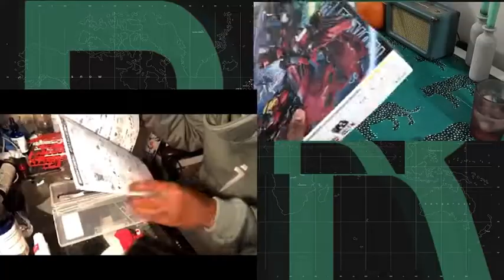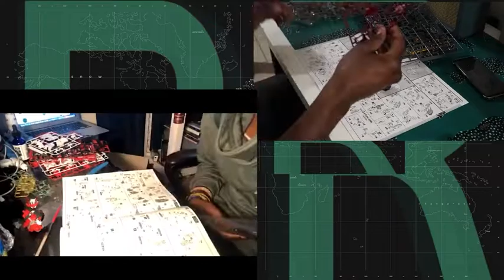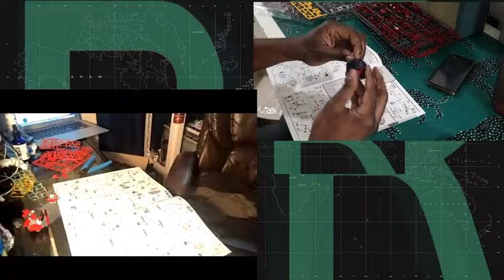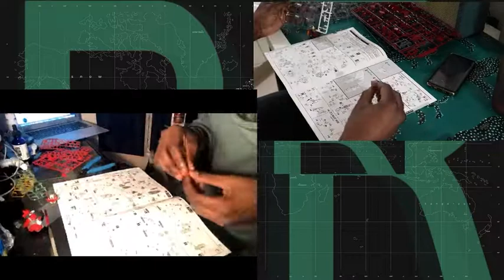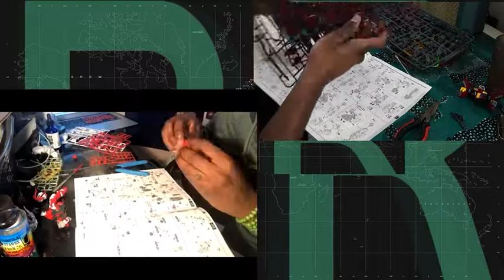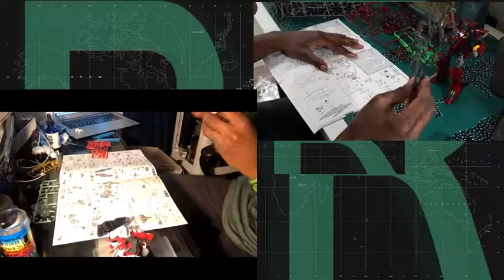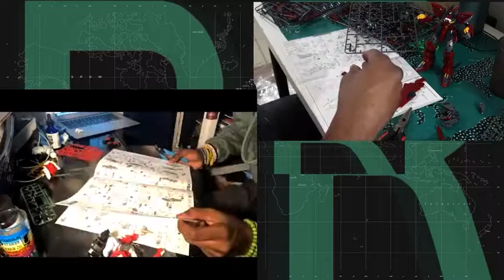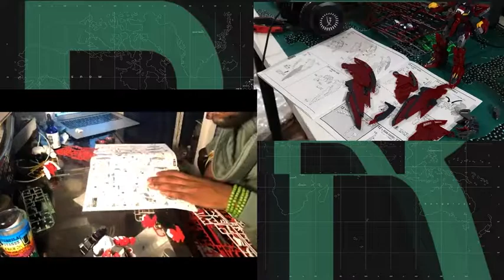Gundam build with vibes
Me and a friend Build Gundam Master Model Kits and its awesome.